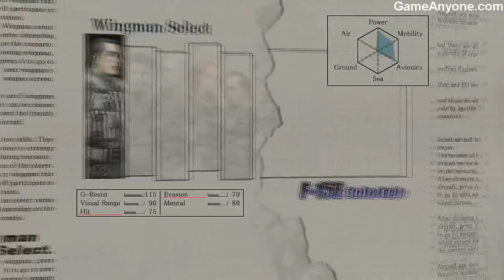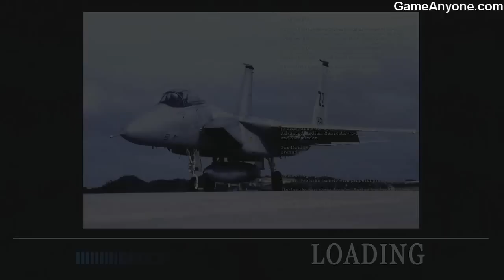Over G Fighters - South Oceania - 6. Sweep - Shoot Down The Enemy Fighters